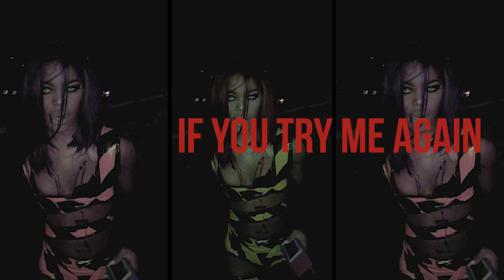THE CRAFT - RICH WHITE LADIES (Lyric Video)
Rich White Ladies "The Craft"
Halloween 2015